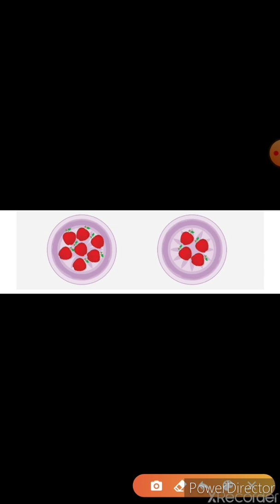Comparison of numbers story and song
Concept of Greater than Less than Equal to with story and song